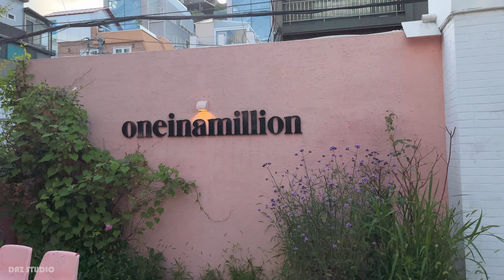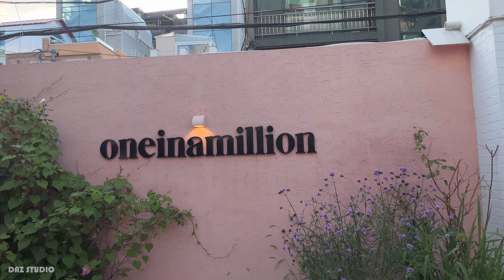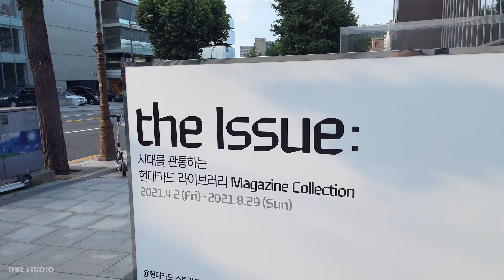[4K] Walking Hannam-dong Street | 한남동 거리 걷기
On Friday afternoon, I walked on Hannam-dong street.
Starting from Hannam-daero overpass through Nine One Hannam Apartment and Hannam-dong Cafe Street,
It is a course that walks through Hyundai Card Music Library to Hangangjin Station.

금요일오후, 한남동 거리를 걸어보았습니다.
한남대로 육교에서 시작하여 나인원 한남아파트와 한남동 카페거리를 지나
현대카드 뮤직 라이브러리를 거쳐 한강진역으로 걷는 코스입니다.

Gimbal - Feiyu G6 max
Mike - Shure mv88